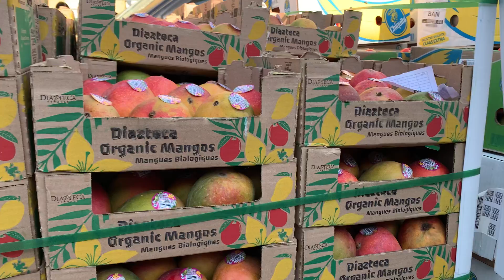Food distribution today’s video